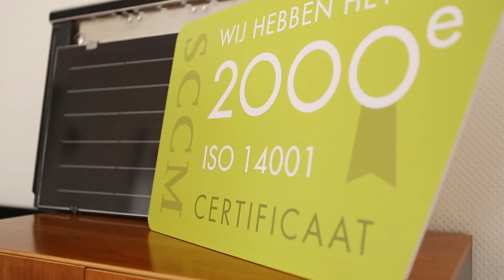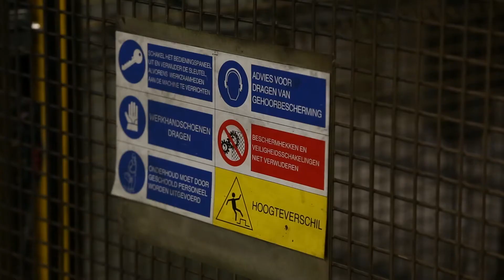Het 2000ste bedrijf met ISO 14001-certificaat in Nederland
In 2013 heeft SCCM het 2000ste bedrijf met een ISO 14001-certificaat geregistreerd in Nederland. Deze video maakt onderdeel uit van een digitaal magazine dat voor deze gelegenheid is samengesteld. Kijk op 2000.sccm.nl of